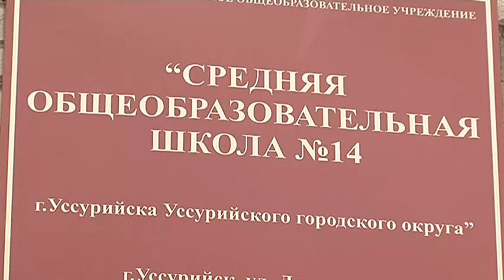Японская команда по самбо приехала к нам ради тренировки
Команда японских борцов провела совместную тренировку с уссурийскими самбистами. После всероссийского турнира во Владивостоке команды-соперницы решили объединится. Для японцев это шанс получить опыт борьбы в той стране, где зародилось самбо. Тем более, гости оказались на тренировке у чемпионки мира по самбо Кристины Сташкевич.